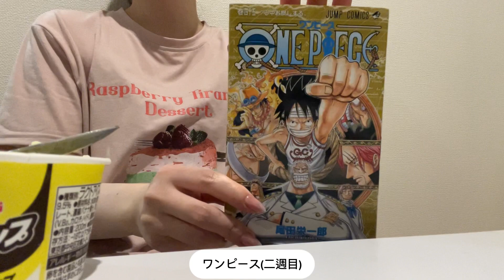【OLの日常】食べてばかりの毎日😋｜料理｜お弁当作り｜休日 ｜ASMR｜OL｜社会人の日常｜BBQ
こんにちは。
アニメヲタク社会人のしめさばと申します🐟

休日に川でBBQをしました！
魚が釣れなかったのが残念💦今年は沢山BBQしたり、花火したり、夏らしいことしたいと思います😊

ほしい物リストです♩